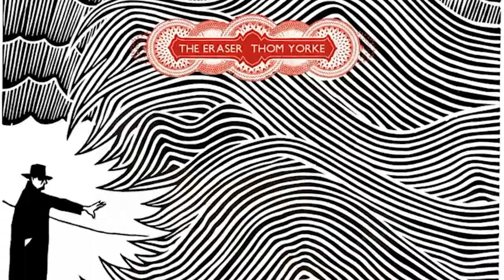Black Swan - Thom Yorke // acoustic guitar cover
What will grow crooked, you can't make straight
It's the price that you've gotta pay
Do yourself a favor and pack your bags
Buy a ticket and get on a train

'Cause this is fucked up, fucked up

People get crushed like biscuit crumbs
And laid down in the bitumen
You have tried your best to please everyone
But it just isn't happening
No, it just isn't happening

And that is fucked up, fucked up
And this is fucked up, fucked up
This is your blind spot, blind spot
It should be obvious, but it's not.
But it isn't, but it isn't

You cannot kick-start a dead horse
You just cross yourself and walk away
I don't care what the future holds
'Cause I'm right here and I'm today
With your fingers you can touch me

I am your black swan, I am black swan
But I made it to the top, but I made it to the top

We are black swan, black swan
And for spare parts, we're broken up

You are fucked up, fucked up
This is fucked up, fucked up

We are black swans, black swans

I'll accept tips. :)
Cardano: $ninja_dave